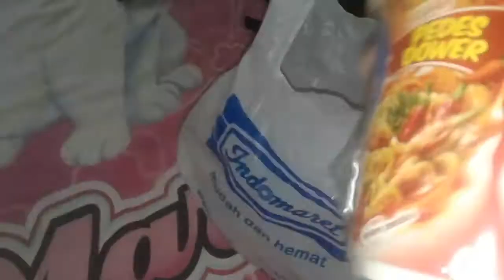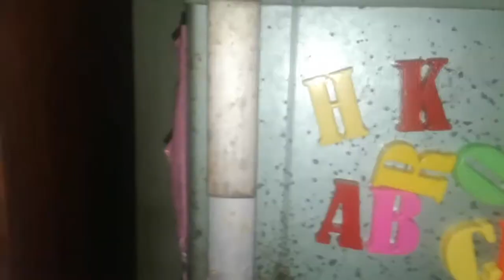Pizza Pan Popmie Pedes Gledek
Lg males voice over, males pake lagu, ASMR aja ya hehe